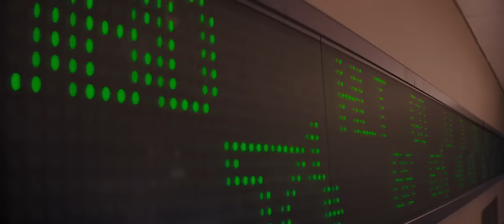The Wolf of Wall Street -humming scene(matthew mcConaughey)-(HD)